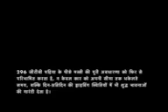ferari 296 GTB